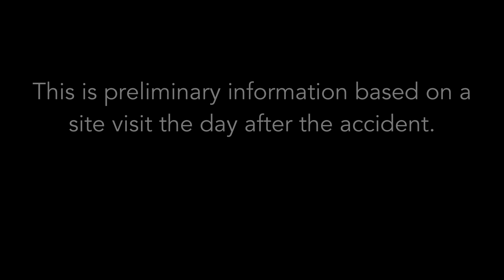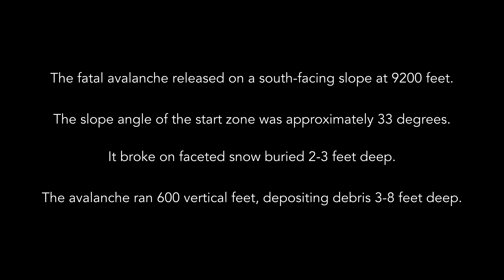Baker Creek Accident Site Investigation - Galena Summit & Eastern Mtns Zone - January 16th, 2020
On January 15th, 2020, a snowmobiler was caught and killed in an avalanche in the Baker Creek drainage, approximately a half-mile northeast of Baker Lake. The next day, SAC forecasters visited the site to collect data on the avalanche. This video contains preliminary information collected during the site investigation; a full accident report will be published soon.

The avalanche released at an elevation of 9200 feet on a south-facing, wind-loaded slope. The slab broke 2-3 feet deep, 250-300 feet wide, and ran just over 600 vertical feet. The slope angle of the start zone was around 33 degrees, but the slope steepened significantly below the fracture line. The avalanche was triggered from lower on the slope, well below the crown line of the avalanche, and released on a persistent weak layer of faceted snow in the middle to lower snowpack. The avalanche debris range from 3-8 feet deep.

A full accident report will be published once interviews with witnesses are complete.

We extend our heartfelt condolences to the victim’s friends and family.